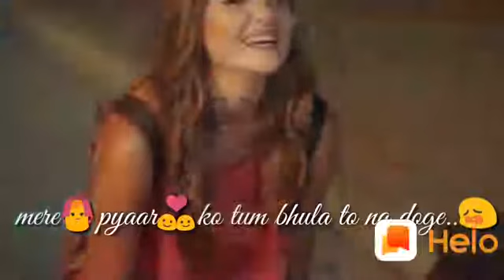Watshapp satutas deepak Haryana 9992206393(12)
Deepak Haryana dj rimx